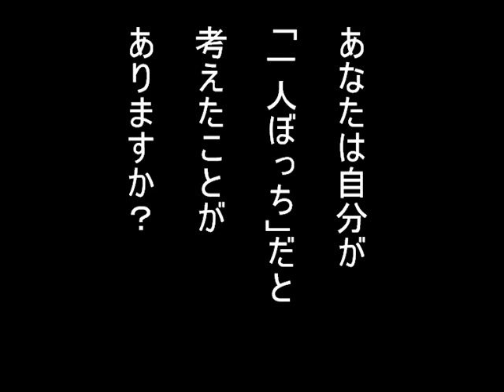Ruins in the moon ~月の廃墟~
Wii用ソフト『FRAGILE～さよなら月の廃墟～』のCM投稿